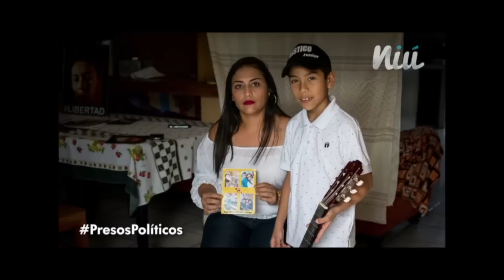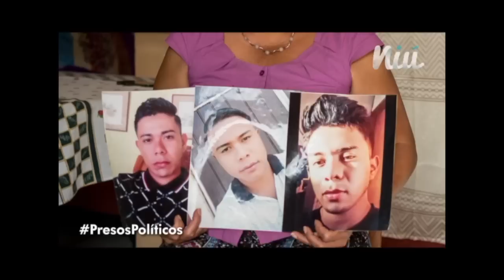Los tres hermanos Esteban Lesage, músicos, cantantes y estudiantes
El caso de tres hermanos cantantes de Jinotepe, Harvin, Jean Carlos y Luis Miguel Esteban, detenidos por apoyar la protesta cívica.